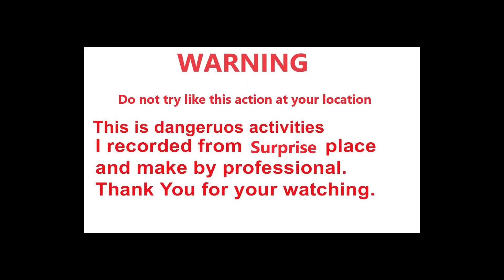Big Tiger Head Fake Prank Dogs Funny Funny Prank...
Hello Everyone
All Videos in This Channel
Nana all everything interesting.